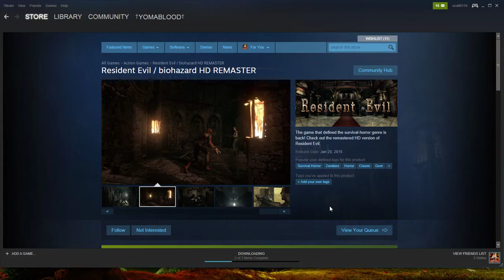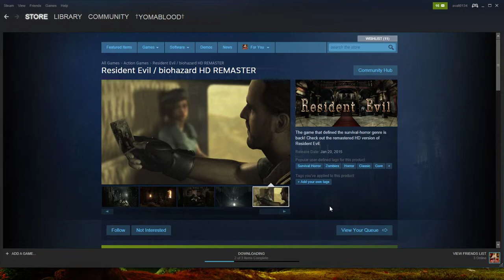Resident Evil HD Remastering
Go to steam and pre-buy the game so u can pre-load it now, it comes out tomorrow, really good game with days of gameplay,